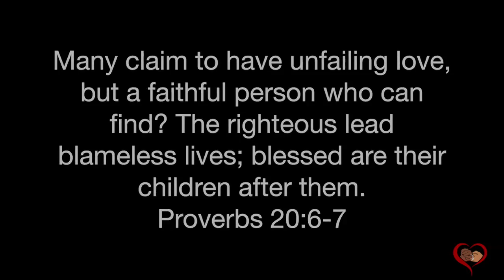Shock & Awe Pt 2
The anniversary weekend continues...